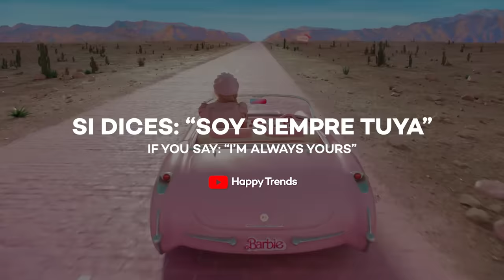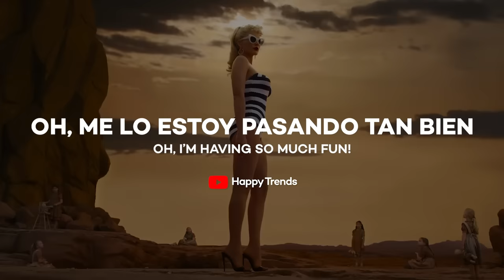Barbie Girl (Aqua) Margot Robbie, Ryan Gosling + Letra Español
Disfruta de 'Barbie Girl', de Aqua, la popular canción de la muñeca de Mattel que ahora salta en su versión live-action al cine con Margot Robbie y Ryan Gosling como protagonistas. La película es dirigida por Greta Gerwig y se estrena desde el 20 de julio en todos los cines.

Todos los derechos de la canción son de Aqua.